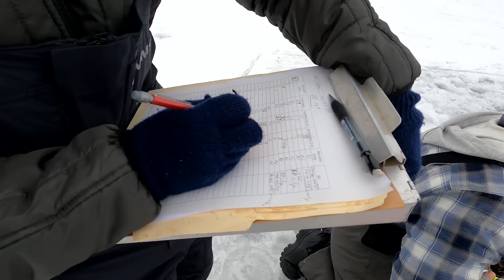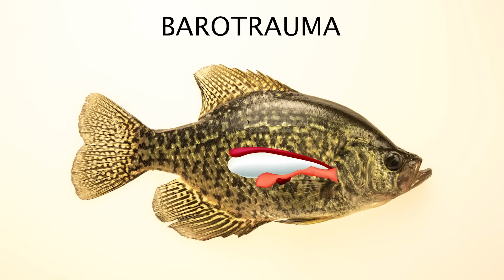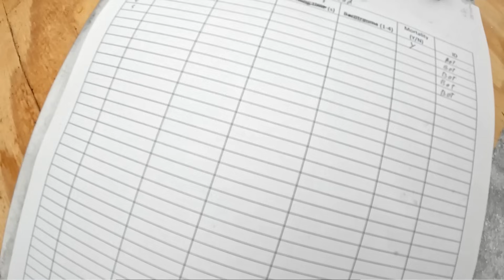DNR Barotrauma Study Part 2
The Minnesota DNR does a follow up of their pilot project to study on the effects of barotrauma on crappies caught in deep water.